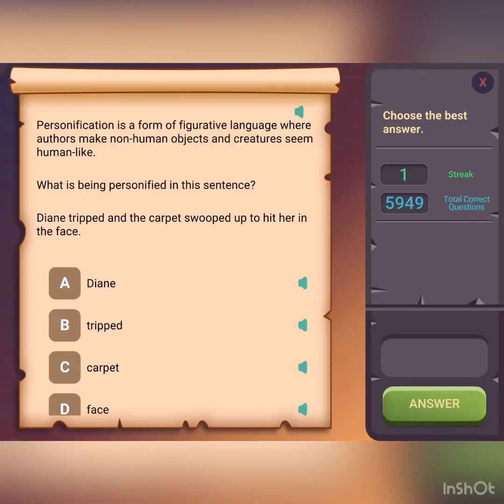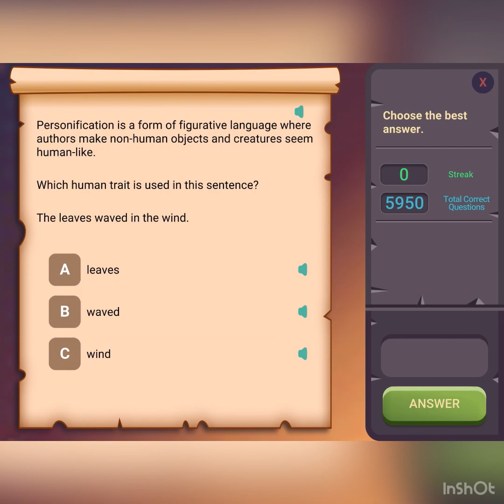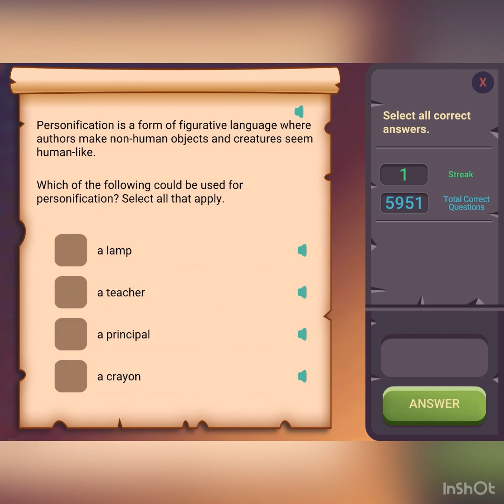What happens when you friend yourself in dreamscape